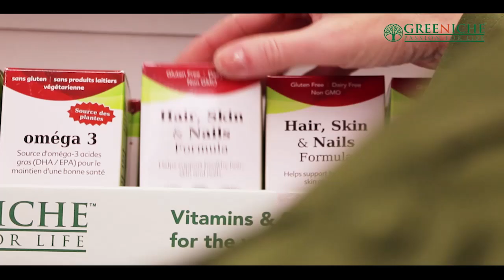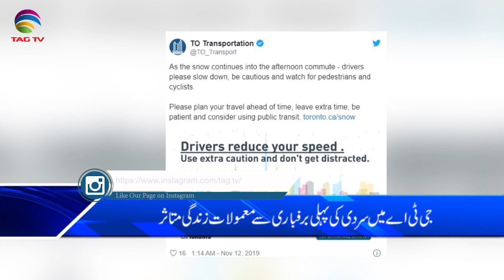Canada & International News Bulletin Hindi/Urdu -12 November, 2019